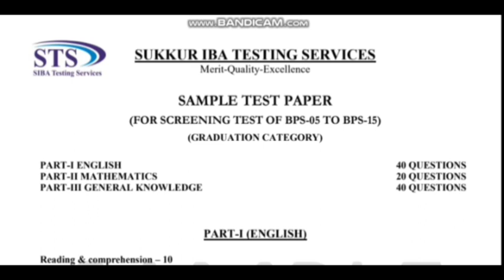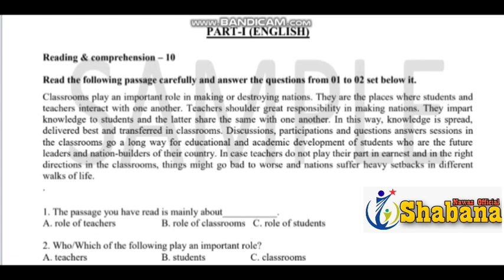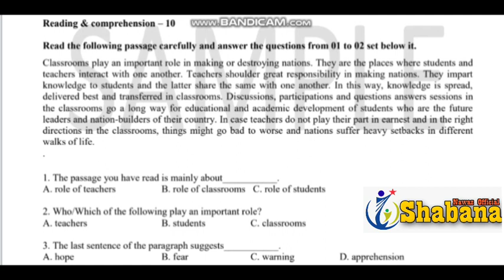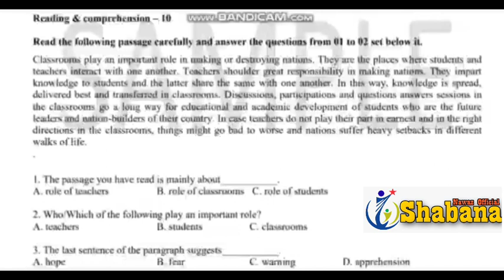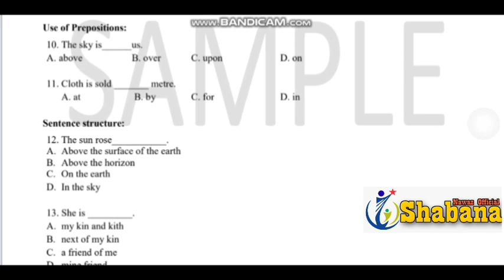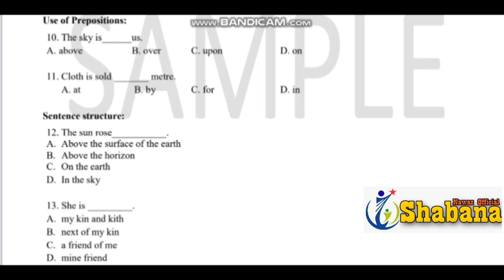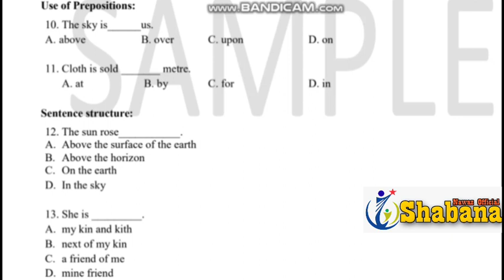Sample paper English (Graduation) Solved/IBA Screening test/Sajid Ali/Shabana Nawaz Official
Here are the links of various clases of different subjects which are given in sample paper of IBA screening test of 5 to 15 Watch and comments